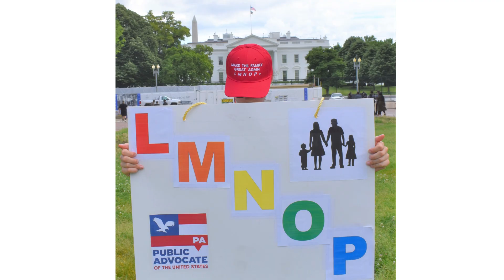Stand By the Family LMNOP Sing Along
Stand By the Family LMNOP (to the tune of Ben E. King - Stand by Me)

When your rights are gone,
Will you stand and fight
With the Family, who fills this world
With it's might

It's the LMNOP
Family Unique and Strong
We will fight and we will win
with this song

Oh, won't you stand with Fam-a Family
LMNOP Family
together, we will be Family LMNOP

L is for Lifestyle, M is for Mainstream
We are Normal and Ordinary
P for people, this is true. LMNOP

Through thick and thin Side by side
and with God's love we won't say bye
Just as long, that we stand a family

(BREAK)

Oh, don't you want to you stand with the Fam-a Family
LMNOP Family